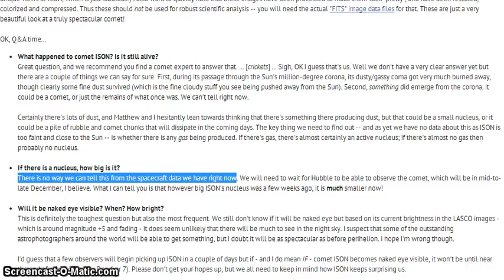Nasa On ISON We Still Don't Know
The latest blog post from NASA's Comet ISON Observing Campaign, written by Karl Battams lists a number of questions, to which each answer is one form of We don't know to we still don't know or we can't tell with the data we have now.